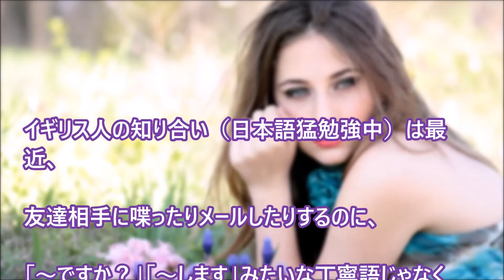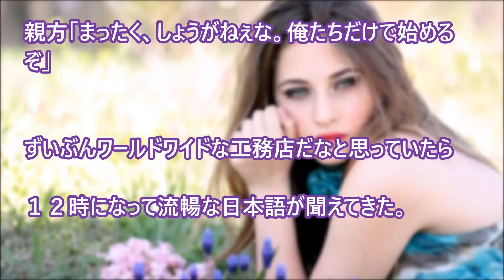【ほっこりする話外国人】 外国人の日本語が笑える話 【日本びいき】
外国人の日本語が笑える話

【日本大好き外国人】大学にいる外国人（カナダ・イラン・バングラデシュ）たちは…

【日本大好き外国人】信じられないくらい親日の国！こんなに日本が好きな国は他にない！親日感情の真相

【すごい日本】日本で見られる７分間の奇跡が海外で大反響！「日本人よ！君たちは凄い！」世界が称賛（海外の反応）

【日本大好き外国人】日本だけ残っていてくれ！ネパール政府「救助は自国でできる、各国帰れ！」日本のチームはネパール政府から必要とされている